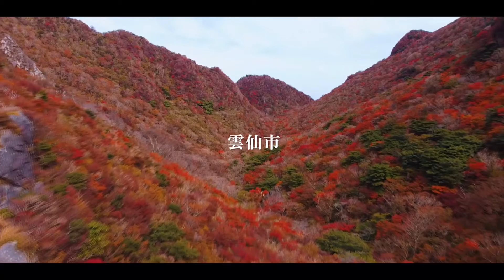審査員特別賞「立ち上がろう雲仙市」un film de Ryuji Shibata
第17回NCCふるさとCM大賞　受賞作品
ふるさと長崎の30秒動画を募集しました。
協賛：十八親和銀行